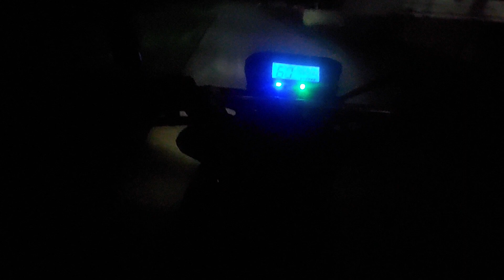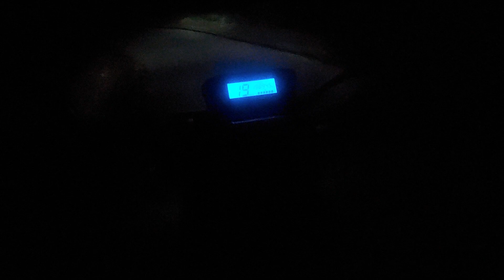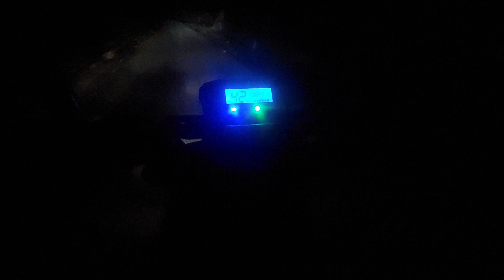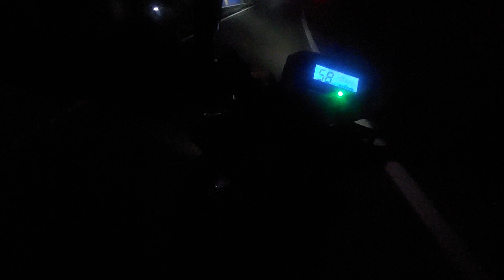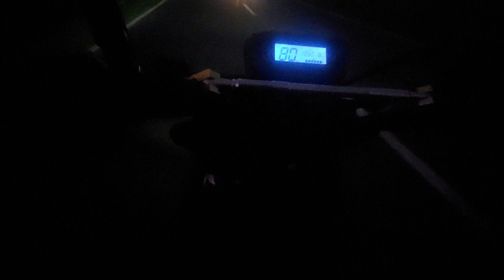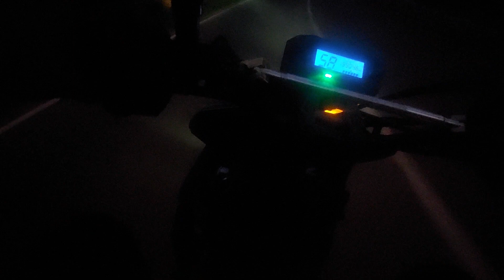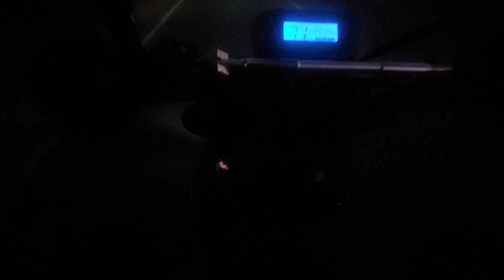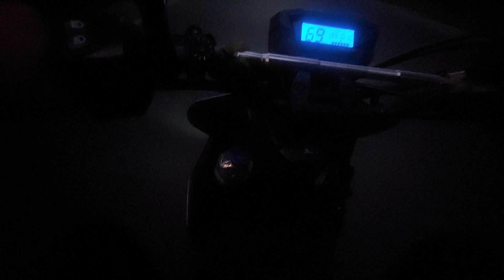Part 1 perjalanan subuh dari subang ke bandung cibiru 20 Agustus 2023